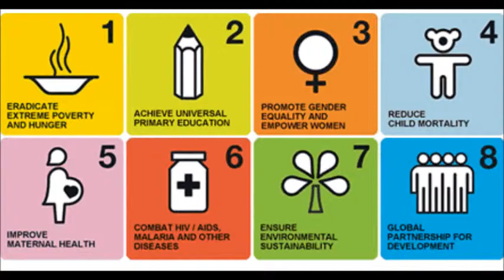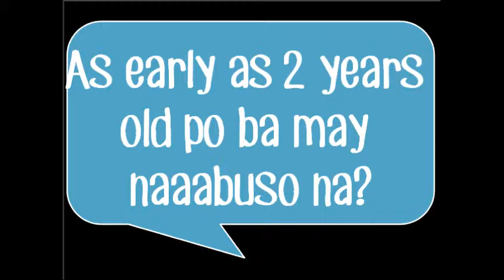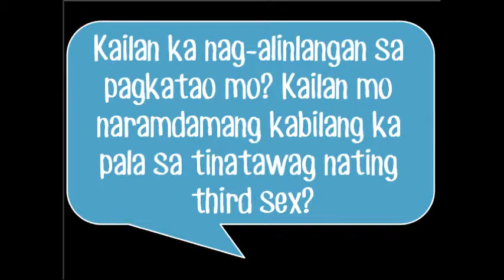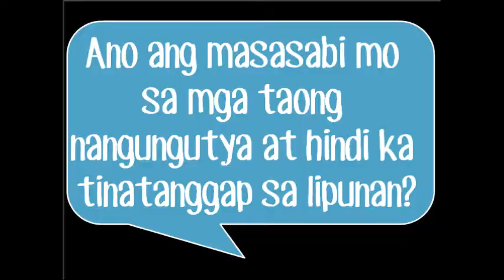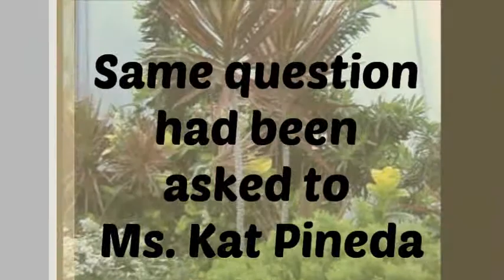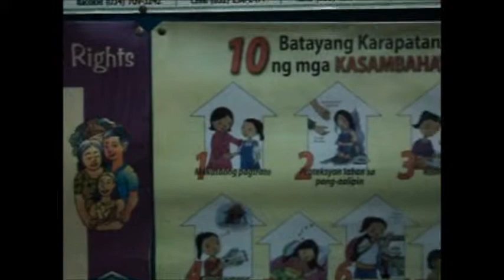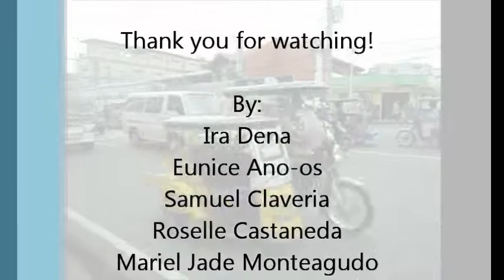MDG GOAL 3 Gender Equality and Empowerment of Women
AVP for our Development Communication subject.